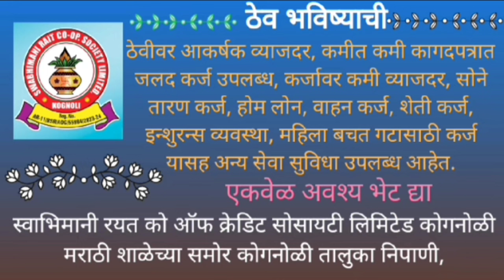कोगनोळी फाट्यावरील बोगदा मृत्यूचा सापळा